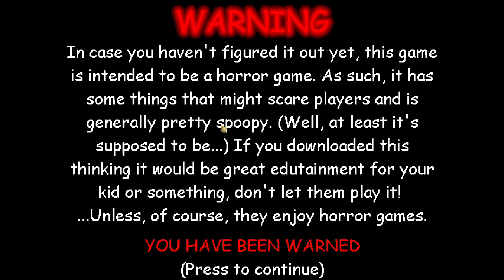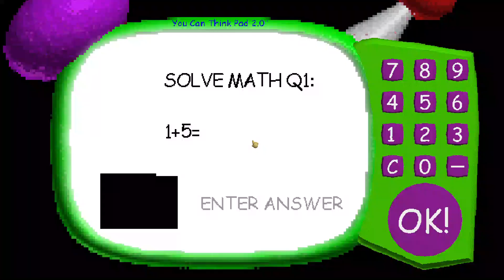Baldi's Basics HD! - Baldi's Basics Mod.